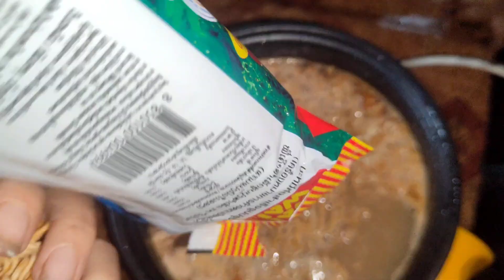g muaj dab g noj mus tuav qhuab taub ntoo thiab mij rau peb noj su qab kawg